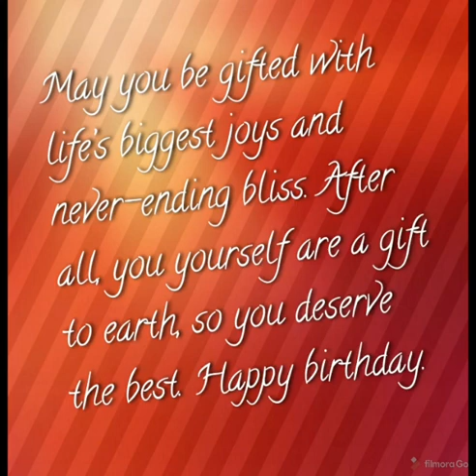Happy Birthday Shambhavi Singh Kaushik MBA